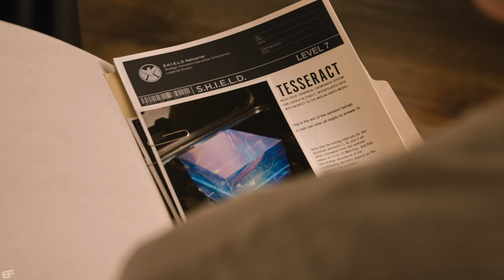Nick Fury Recruits Steve Rogers - Gym Scene | The Avengers (2012) Movie Clip HD 4K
Nick Fury Recruits Steve Rogers - Gym Scene | The Avengers (2012) Movie Clip 4K Ultra HD

Cast: Robert Downey Jr, Chris Evans, Mark Ruffalo, Chris Hemsworth, Scarlett Johansson, Jeremy Renner, Tom Hiddleston, Samuel L. Jackson, Stellan Skarsgard, Clark Gregg, Cobie Smulders, Gwyneth Paltrow, Paul Bettany

Film description: When Thor's evil brother, Loki, gains access to the unlimited power of the energy cube called the Tesseract, Nick Fury, director of SHIELD, initiates a superhero recruitment effort to defeat the unprecedented threat to Earth. Joining Fury's "dream team" are Iron Man, Captain America, the Hulk, Thor, Black Widow and Hawkeye.